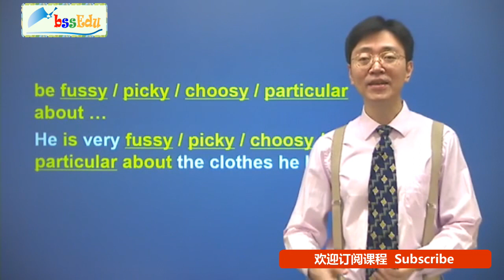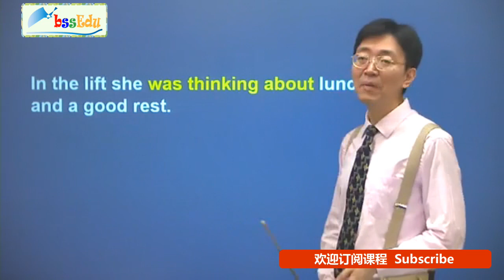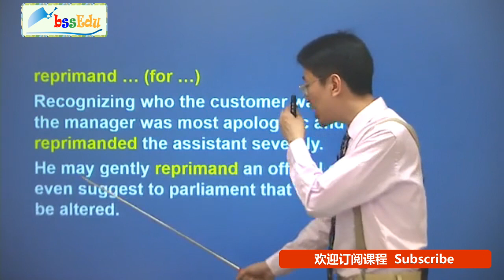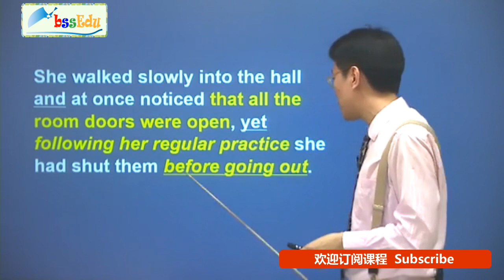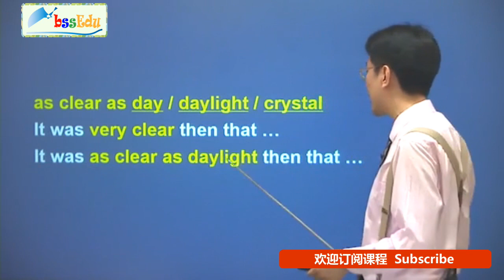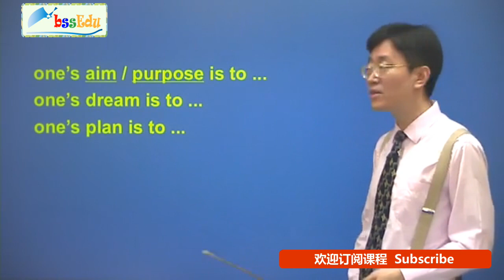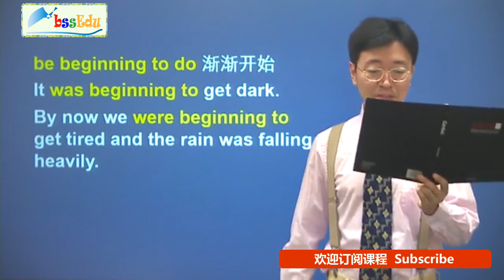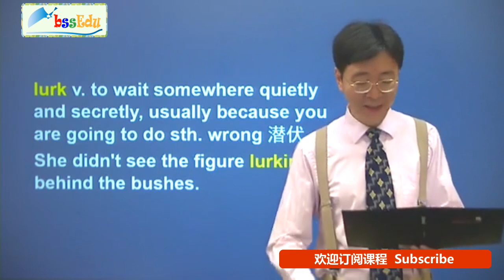新概念英语第三册【新版 完整版】- 第58课 课文讲解1